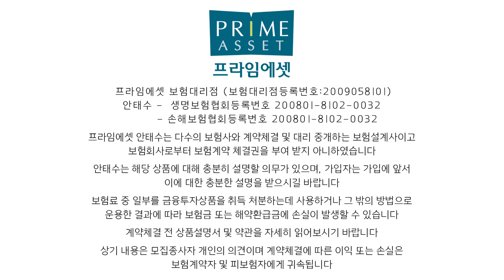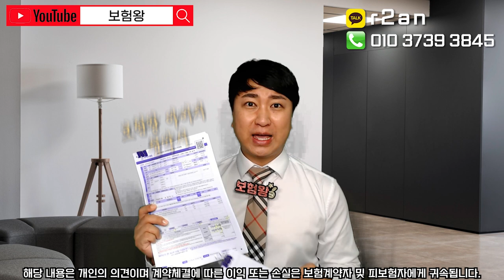★문의폭주★ 불티나게 팔리고 있는 L생명 전에없던 실속치매보험 !! (f.보장축소 D-4일)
경증과 중증 그리고 재가급여 . 치매 간병인과 납입면제
모두 보장이 되는 라이나 전에없던 실속치매보험을 추천해 드립니다.

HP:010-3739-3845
카톡친구추가:r2an
카톡플러스친구:보험왕